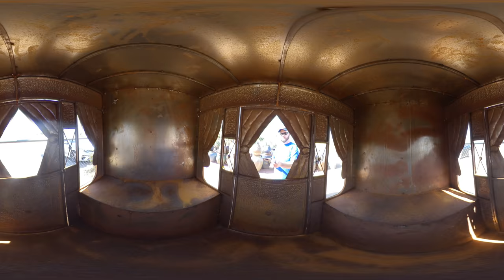[360 VIEW] Cactus Joe's Blue Diamond Nursery Walk Through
This LasVegas nursery was a real treat during our trip. CactusJoes is truly an oasis in the desert. Not only are they the largest authorized retailer of Joshua Trees... they have the biggest collection of cacti, succulents, drought tolerant, native outdoor/indoor plants in all of Nevada... and it all started back in 1959 on one acre and a dream.

Among the Petrified Forest and Joshua Trees are themed gardens, a Wedding Chapel, and giant Labyrinth. This eclectic nursery has a huge selection sure to please- from unique outdoor future, statues, towering metal sculptures, rainbow glass and pottery to a rockhounds' dream of rocks, gems, minerals and so, so much more... All started on one acre and a dream back in 1959.
Hope you enjoy our lazy Vegas Sunday walk through at this amazing desert garden!

walk around labyrinth and rockhound tables 4:10
to skip rock shopping completely 16:05
round gift shop 18:08
Joshua trees 21:37
cactus skeletons 22:25
prickly pear 23:25
    (blooms may - july)
cactus skeleton close up 24:26
Joshua trees 25:07
Asian themed area:
     close up of a cement turtle 27:43
     metal water serpent 27:57
     Moonflower (Tropical white morning-glory) 29:40
     buddha 29:45
Easter Lily cactus (I think) 32:20
Dinosaur metal statue 32:32
    to follow
    buffalo, piggies ponies status
Dragon metal statue 34:20
Pots!!! 37:50
An interesting repurposed stool/materials 38:19
Very LARGE cacti for sale 42:30
    (we were trying to guess who would be in the market for a cactus this big... and how it would be a front lawn show piece itself)
Petrified tree 42:40
Petrified tree close yup 43:10

Please ignore or flag spam, negative or hateful comments. Everyone is here to have a good time. Thank you. Take care, enjoy and stay grounded.